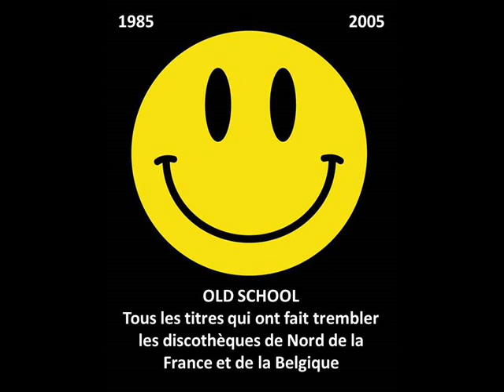David Guetta - Distortion